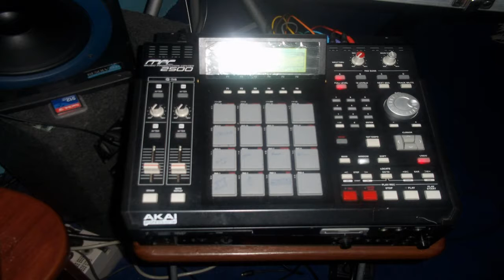Rakesh Yankaran - Phool Bhagea 2011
Rakesh Yankaran 2011